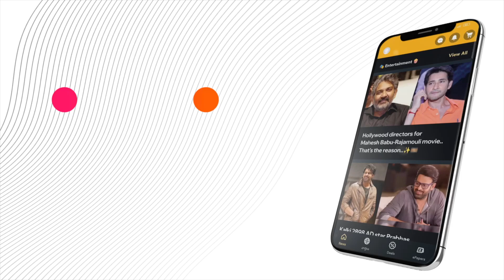Snoring leaving the husband and wife..😓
"Many couples are facing the challenge of snoring, which has become more severe over time. Snoring can be caused by various factors, including nasal congestion and obstructive sleep apnea. In a recent report by the American Academy of Sleep Medicine, snoring has been identified as a major issue affecting relationships. This problem is also on the rise in India, with approximately 20% of the population experiencing snoring-related issues. Professor Dr. Jugal Kishore explains that snoring is often associated with sleep apnea, a condition that affects the quality of sleep and overall health. Medical professionals conduct thorough examinations and tests to diagnose the underlying causes of snoring, such as rhinitis or sinusitis. Treatment options may include lifestyle changes, weight loss, or medical interventions to alleviate symptoms and improve sleep quality.